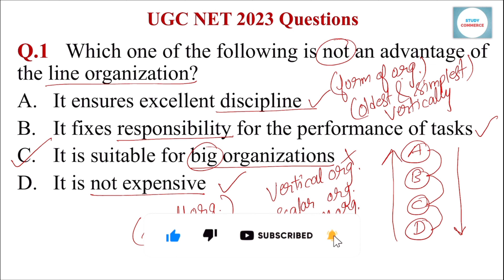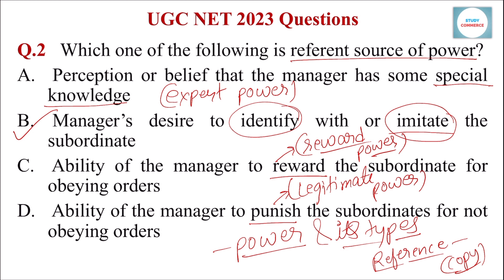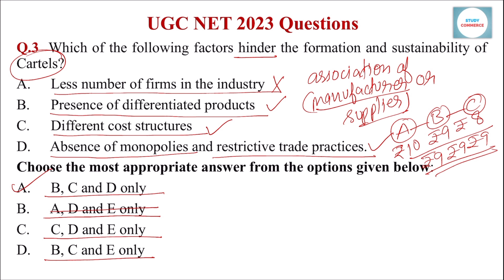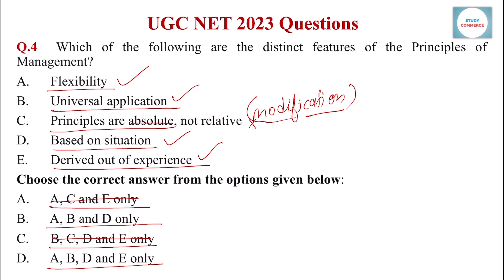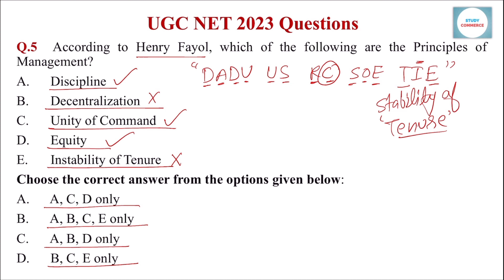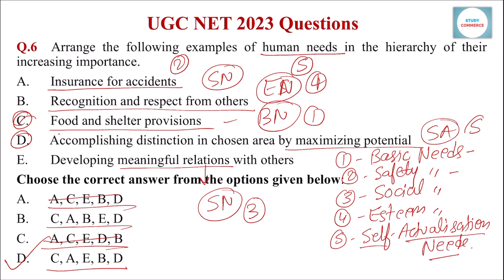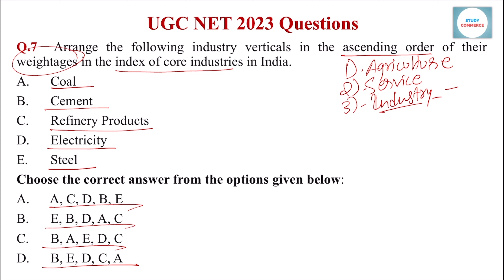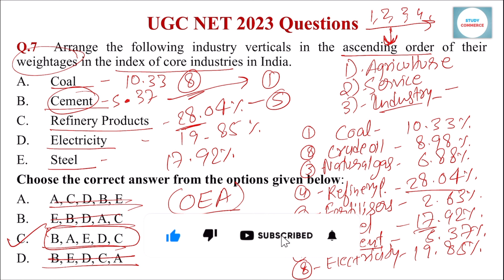Business Management | UGC NET 2023 PYQs | Detailed Explanation Provided | Niraj Pandey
In this video, I have tried to explain few concepts related Business Management subject.
Join and get free PDFs!
Method 01:
Just click on the  given Telegram link and join!
    or
Method 02:
Go to your browser (Google Chrome or something) and manually type the url given below, and join!